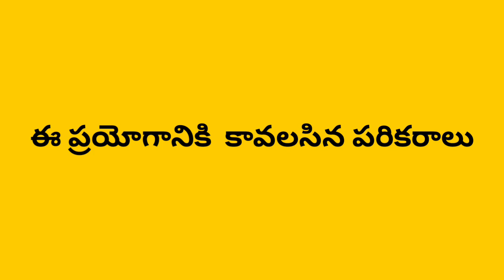DOES HOT AIR RISE ? - TELUGU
How to make a spinning snake ?   which shows hot air rise.
Things we will need:
1. A sheet of Card board
2. Scissors
3. Pencil
4. Needle with thread
5. Cone stand
6. Candles
7. Lighter
 Procedure:
          Take a card board, cut it circle shape.  Draw a spiral snake on this circular card board with pencil.  Cut it out with scissors.  Make a card board stand to hand spiral card board.  By inserting needle with thread into middle of the circular sheet.  Tie other end of the thread to bamboo stick.  Place the lighted candle under card board.
          Now watch the spiral snake spins around itself.
Reason:
          The candle flame heats the air, which expands becomes less dense and rise up.  This creates a convection stream of warm air, which sets the spiral card board snake in motion.
Note:  The snake  must be long enough, spirally shaped, not light enough to be blown away and not heavy enough to have trouble rotating.
Safety  precautions:
          Take safety precautions when working with fire.  Do this experiment in adults supervision.  Conduct this experiment away from flammable objects and liquids.